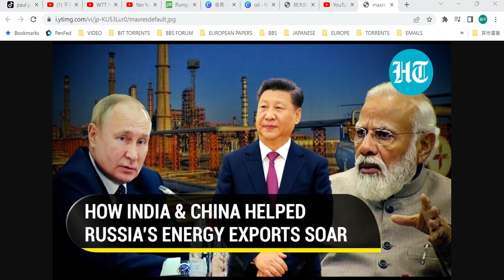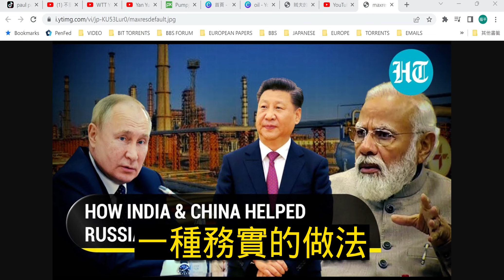20220912 中國和印度加碼購買俄羅斯石油